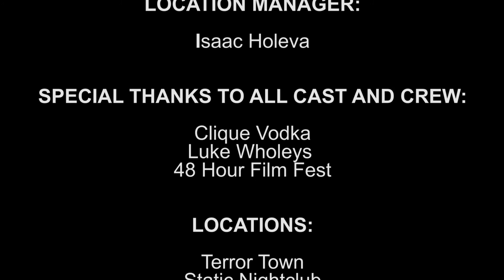"PUZZLED" a 2014 Pittsburgh 48HR Film Fest Award Winner with (Exclusive Extra Scenes!)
"PUZZLED" picking up the pieces
"Most Memorable Mutilation"
"Best Edit"
Produced by Sam Harris @Suspek
Co-Produced by Isaac Holeva
Directed by Josh Baez
Additional editing - Josh Baez
Written by T.J. Harris
Starring; Danielle Winters, Jerry Pietrala, Aaron Romeo
Special FX & Makeup by Nora Hewitt
Sound design by Roscoe Wiki

*This version was re-edited by me to throw in some extra scenes or clips to help story flow a bit better. "Awards were on original film turned in.